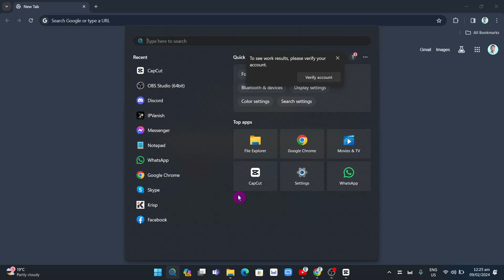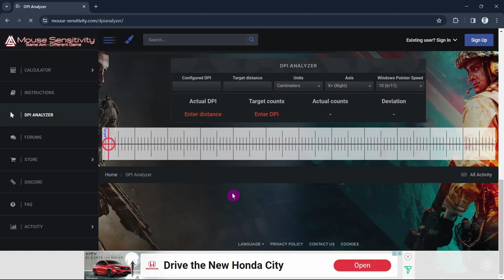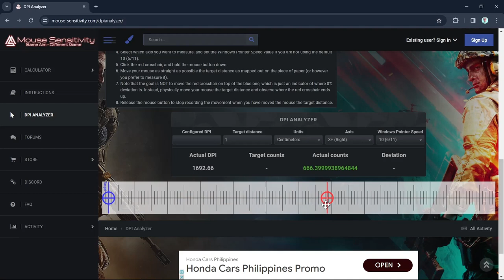How to Check Your Mouse DPI in Windows (and Why You Should)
Learn how to check your mouse DPI and why adjusting your settings can impact your computing experience, especially for gaming. If you have a gaming mouse, controlling speed and sensitivity is crucial for performance. In this video, we'll guide you through changing your mouse DPI in Windows 11 and discuss mouse acceleration and finding the best settings for you. Whether you're a gamer upgrading your setup or just want to enhance your mouse experience, this tutorial will provide valuable insights and tips. With the right settings, you can elevate your gaming, so check out our gaming mouse reviews for recommendations on the best mice available. By the end, you'll confidently adjust your mouse DPI and explore gaming with precision.